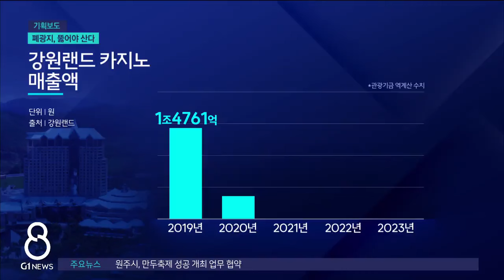[G1뉴스]폐광지, 뚫어야 산다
열악한 강원도 교통망 실태를 짚어보고 고속도로 확충 필요성을 제기하는 기획보도 이어가고 있습니다.

 흔히 도로망을 혈관에 빗대고는 하는데,
 비유가 아니라 현실이 되기도 합니다

 한시가 급한 폐광지 진폐환자들은 꽉막힌 도로 탓에 생명을 위협받고 있습니다.